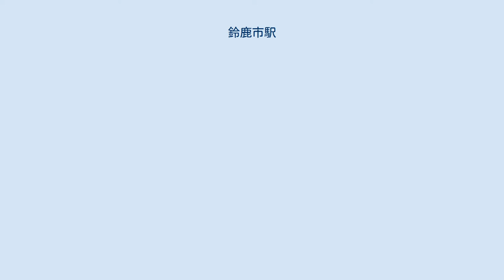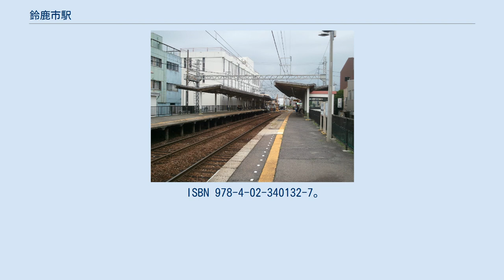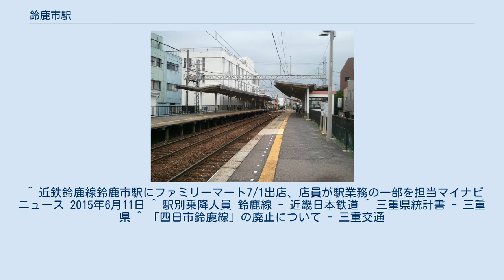鈴鹿市駅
プラットホーム 鈴鹿市駅（すずかしえき）は、三重県鈴鹿市神戸一丁目にある、近畿日本鉄道（近鉄）鈴鹿線の駅である。
駅番号はL31。
 鈴鹿市は市街地が分散している自治体だが、近鉄線では市役所に至近の当駅が市名を冠している。
 相対式ホーム2面2線を持つ行違い可能な地上駅。
 白子駅管理の有人駅（近鉄リテーリングへの簡易委託駅）で、PiTaPa・ICOCA対応の自動改札機および自動精算機（回数券カードおよびICカードのチャージに対応）が設置されている。
 駅舎は2番のりば側にあり、反対側の1番のりばへは平田町寄りの構内踏切で連絡している。
待合室は、2番のりばに設置されている。
トイレは改札内には無いが、6時から22時30分までの間は構内にあるファミリーマート近鉄エキファミ内のトイレを利用できる。
 「三重県統計書」によると、1日の平均'乗車人員は以下の通りである。
 年度別利用状況（鈴鹿市駅） 駅前ロータリー付近に接続する各道路の配置が不自然だが、これは鈴鹿線の平田町への延伸時に移転した旧駅舎と現駅舎の駅配置が大きく異なることによる（現在は東西方向に駅舎があるが、旧伊勢神戸駅の時代は木造平屋建瓦葺で、現在のタクシー乗降場とタクシー駐車場の付近に南北方向に駅舎が建てられていた）。
 ^ a b c d e 曽根悟（監修）『週刊 歴史でめぐる鉄道全路線 大手私鉄』2号 近畿日本鉄道 1、朝日新聞出版〈週刊朝日百科〉、2010年8月22日、18-23頁。
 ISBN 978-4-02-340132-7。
 ^ a b 近畿日本鉄道株式会社『近畿日本鉄道 100年のあゆみ』近畿日本鉄道、2010年12月、294頁。
 ^ 近鉄鈴鹿線鈴鹿市駅にファミリーマート7/1出店、店員が駅業務の一部を担当マイナビニュース 2015年6月11日 ^ 駅別乗降人員 鈴鹿線 - 近畿日本鉄道 ^ 三重県統計書 - 三重県 ^ 「四日市鈴鹿線」の廃止について - 三重交通